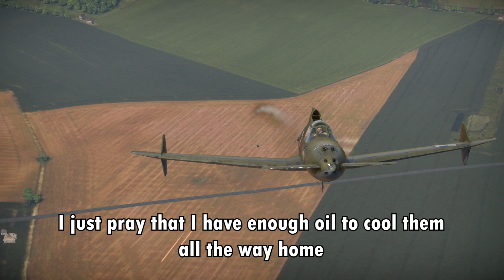Using Speed & Power in Dogfights! - War Thunder Simulator Battles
As Jeremy Clarkson once said; Speed and Power solves many things

War Thunder Simulator Battles